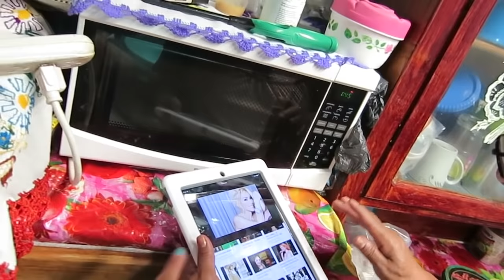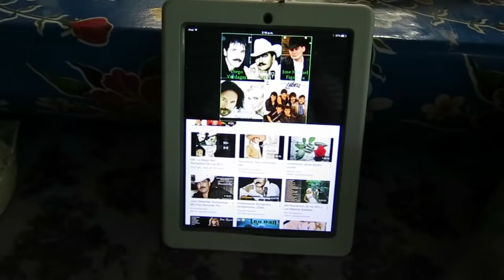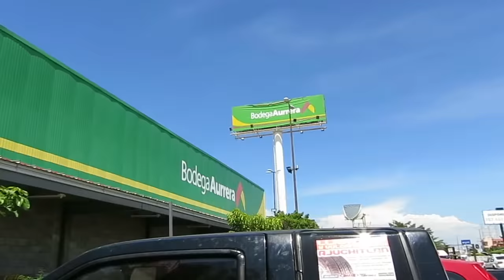El misterio de Juanito 😳 Quien es Juanito ???? - Julio 1, 2016 ♡IsabelVlogs♡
Hola como estan !!  muchísima gente me a estado preguntando acerca de juanito , quien es juanitoo??? pues aquí en este video les aclaro de quien es este niño tan hermoso !

✓ MUCHOS LIKES
✓ COMPARTAN

LINKS IMPORTANTES !

🎀IPSY ...

- Isabel ♡